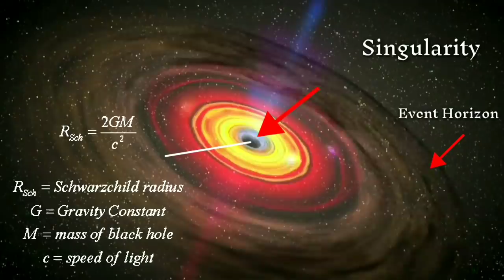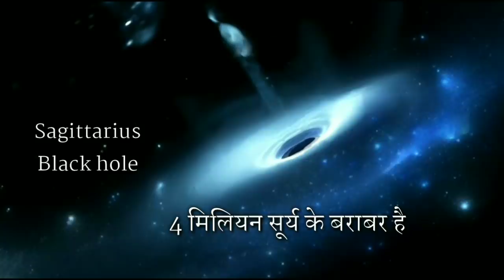क्या होगा अगर हम ब्लैक होल के अंदर चले जाएं? inside Black Hole?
journey to the black hole

A black hole is a place where the laws of physics as we know them break down. scientist taught us that gravity warps space itself, causing it to curve. So given a dense enough object, space-time can become so warped that it twists in on itself, burrowing a hole through the very fabric of reality

What happens to objects that enter a black hole?

what's inside a black hole

आगे देखिए...

worldTvHindi